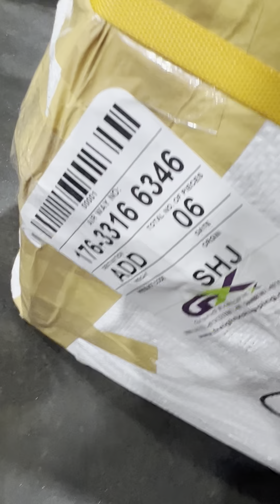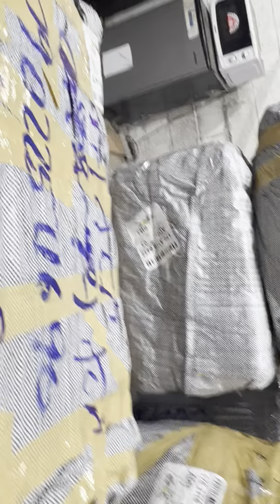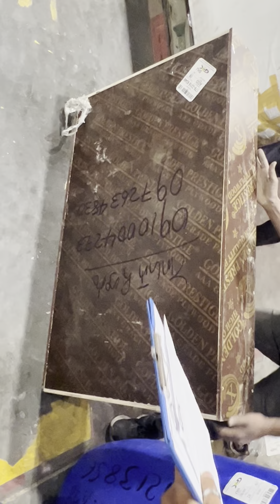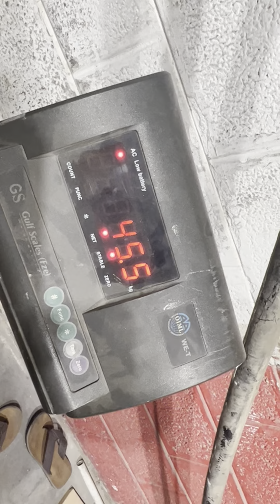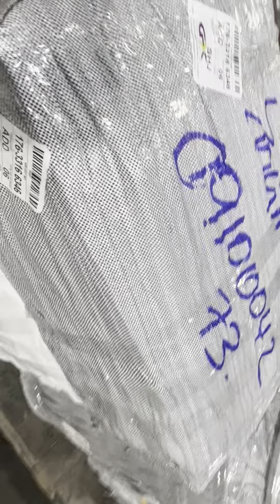ሞአማር ኤርካርጎ 0554578248//0556831010//0556842020